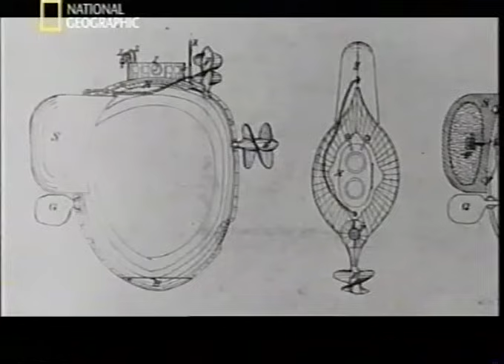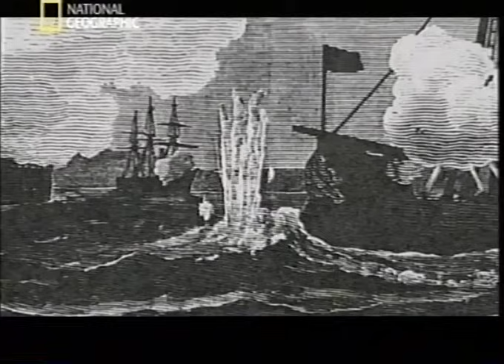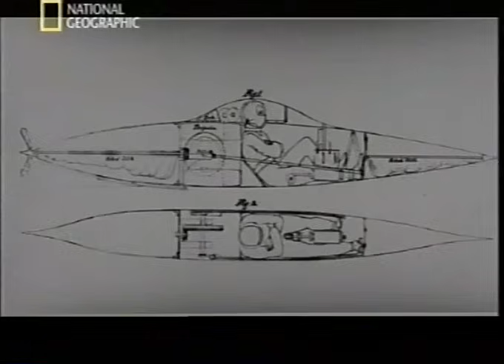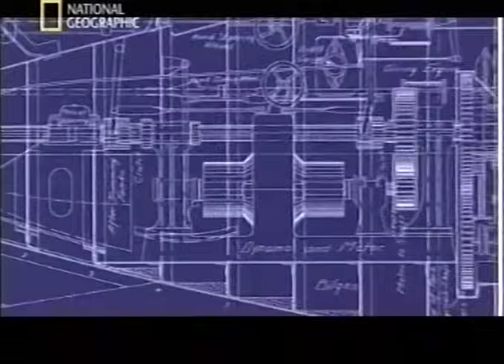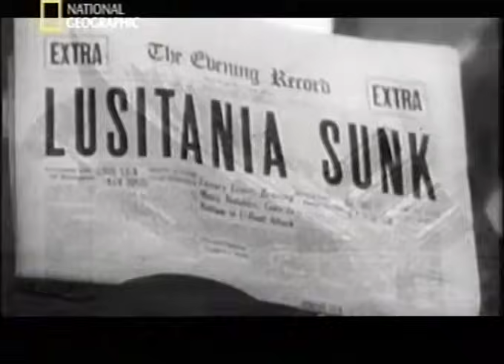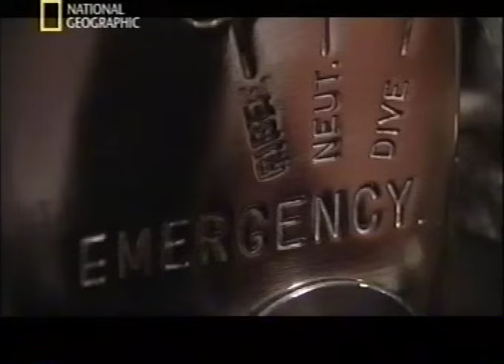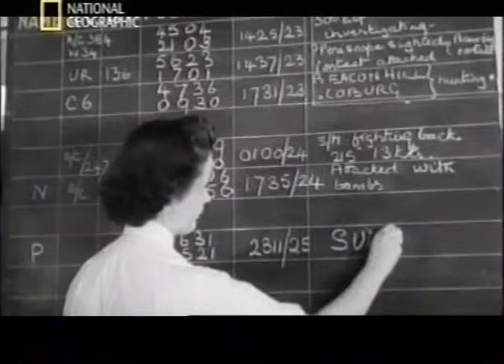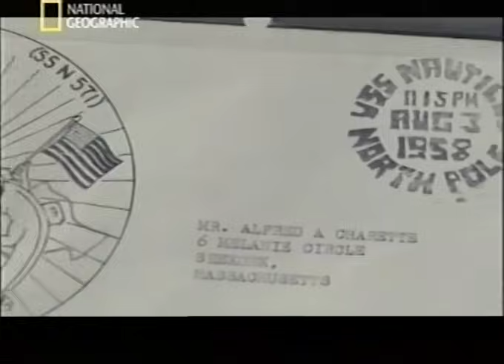Navi da Guerra Sottomarini